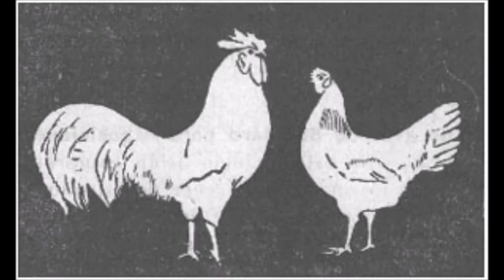El Gallico de San Cernin por Ignacio Baleztena (Premín de Iruña)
Esta cancioncica la escribió Ignacio Baleztena (Premín de Iruña) en 1954 como "himno" para la Real Cofradía del Gallico de San Cernin, fundada por él mismo